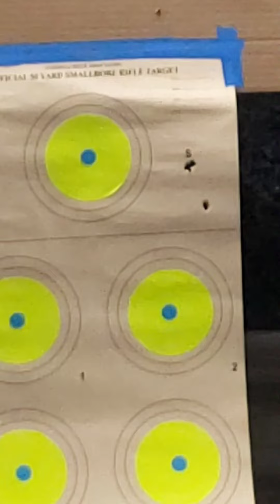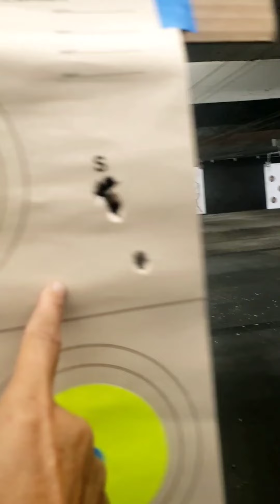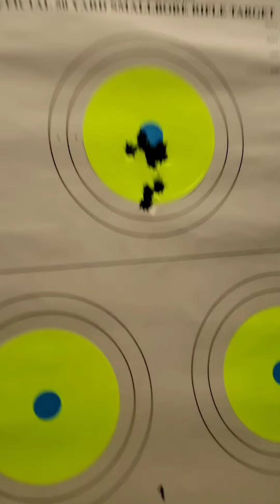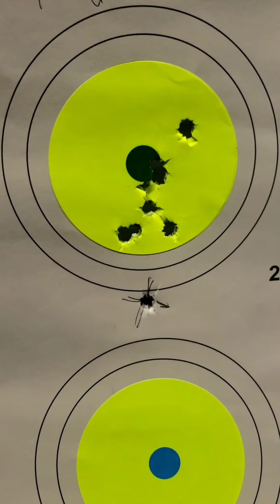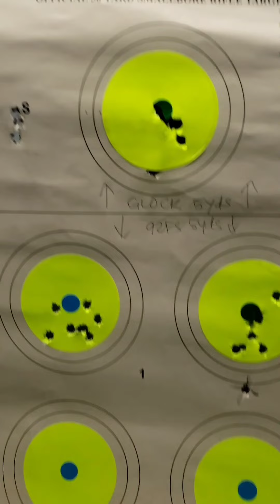All comes down to the trigger: for safety and for accuracy.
David's a new gun owner since last year, shooting regularly, but never having taken a lesson, was inconsistent in his accuracy.

It actually takes more work with someone who already shoots, than someone totally new to firearms who is a fresh page, without any bad habits I have to help unlearn.

A common beginner behavior is not being mindful of their trigger finger at all times, which I drilled into him. And this was the 1st time he learned his support hand is supposed to grip the gun stronger, so he needs to work on strengthening his grip so his support hand doesn't come off the gun every shot.

However, his biggest improvement, once he learned the fundamentals is being able to diagnose what his issues are, so he can start to correct them on his own. The results show in these tight groups that he's never been able to shoot consistently before this lesson. Look forward to seeing him at our community meetup tomorrow at @r66ssp!